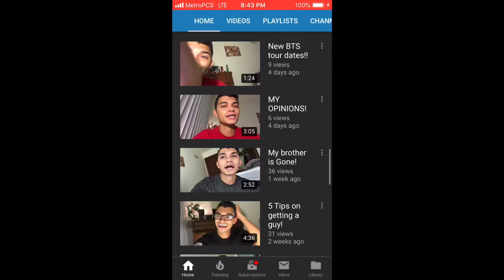Q&A ( Have I met “ EXO South Korean-Chinese boy band ?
FOLLOW Below 👇🏼